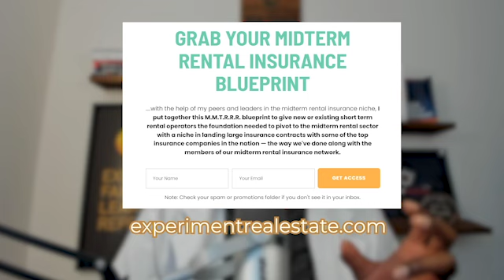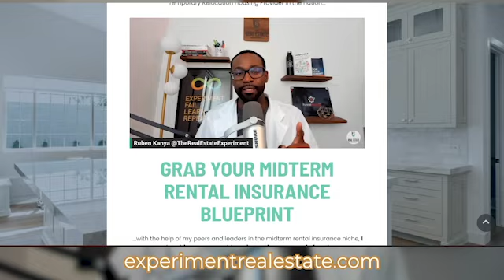Mastering Flexibility, Freedom, and Forecasting in Mid-Term Rentals with Ruben Kanya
In this focused episode of "The Real Estate Experiment," host Ruben Kanya dives deep into the mid-term rental space, sharing insights on how to leverage three essential elements for success: flexibility, freedom, and forecasting. Ruben explains the intricate details behind the mid-term rental insurance niche, a lucrative sub-niche that offers incredible returns with minimal turnover. Listeners will learn how this niche can yield 4X the returns compared to traditional long-term rentals and ensure steady cash flow and occupancy rates.

Ruben also shares his unique blueprint for working with insurance companies and relocation specialists, highlighting how you can strategically position your properties for success. Whether you’re just entering the mid-term rental space or are looking to refine your process, this episode provides actionable strategies and proven systems to help you scale your rental portfolio while maintaining freedom and flexibility.

Tune in now to learn how to forecast effectively, maximize your profits, and create a scalable rental business with the right tools and team in place.